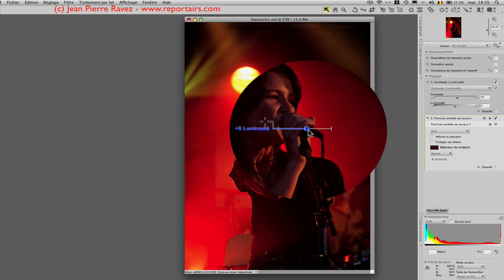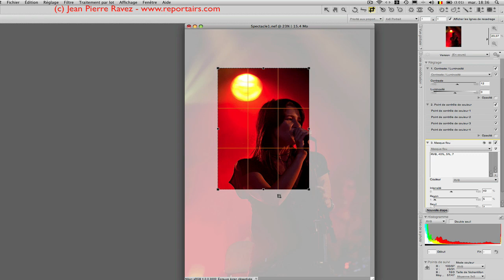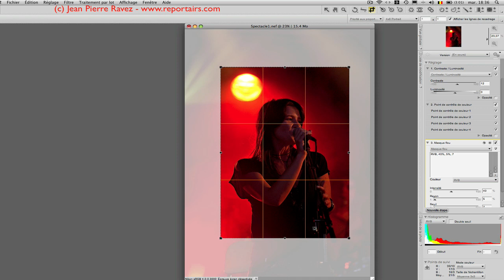Formation Capture NX - Spectacle en couleur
Cet exemple illustre les techniques contraste et luminosité, u-point, masque flou, réduction du bruit